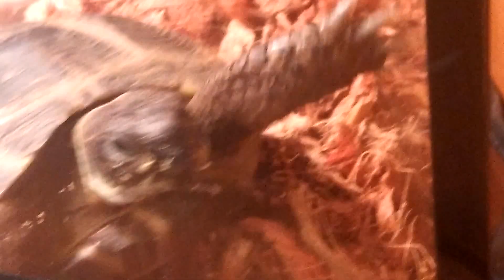The ULTIMATE Tortoise compilation!